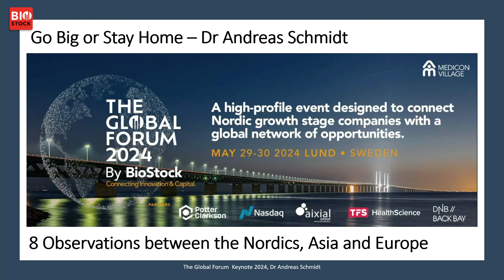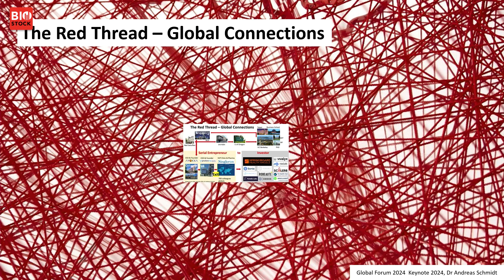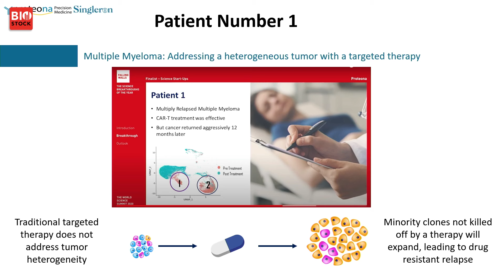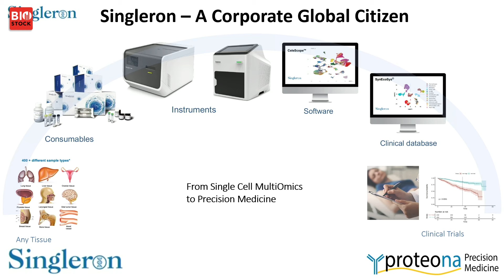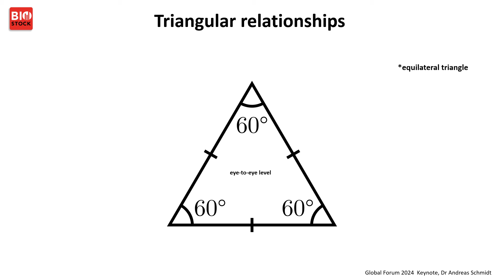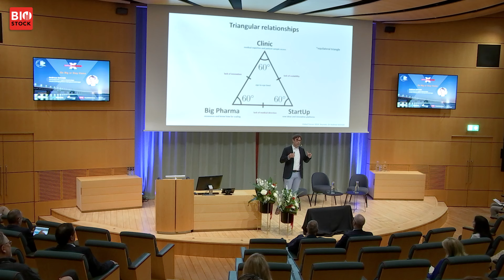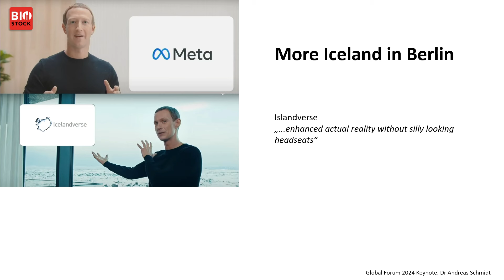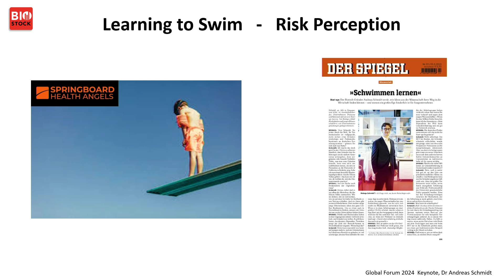Go Big or Stay Home – Expert Insights at the BioStock Global Forum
Go Big or Stay Home – Expert Insights at the BioStock Global Forum with Andreas Schmidt, PhD, SVP, Head of Global BD at Singleron Biotechnologies and Founder & Managing Director at Springboard Health Angels.

During the BioStock Global Forum, we delve into the world of international investments, exploring the benefits and risks of investing in global life science markets. From understanding different investment options to navigating cultural differences, the BioStock Global Forum will give insights into the world of international investments.

Whether you're a seasoned investor or just starting, the BioStock Global Forum will help you expand your investment or business beyond borders. Watch now to take the first step towards diversifying your knowledge about the global life science market.

The BioStock Global Forum offers a quick path to understanding the regional challenges and will let you connect with local experts, specialized investors and BD&L representatives from Europe, the US and Asia, offering first-hand knowledge on how to make it abroad.

Keynotes and panels focus on sharing insights and advice on navigating new markets, finding the right partners and cross-border dealmaking, along with presentations from companies who made – or are about to make – the thrilling journey outside the Nordics.